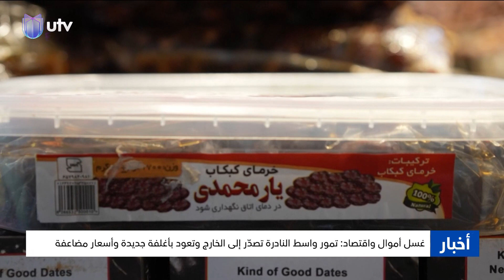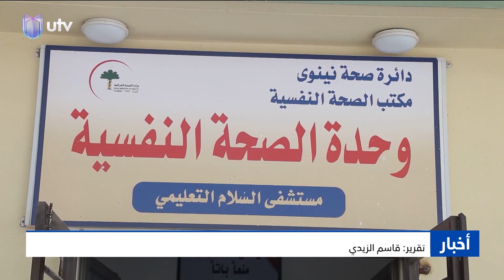نشرة أخبار الرابعة | 14.05.2024 | مذيعة النشرة: فاطمة الملائكة